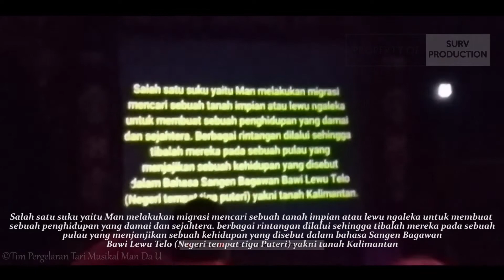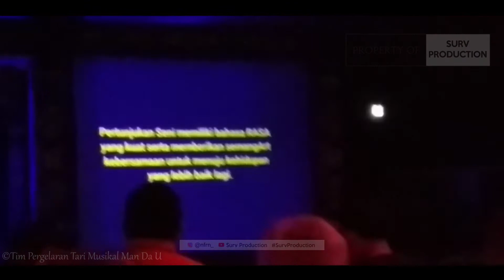PERGELARAN TARI MUSIKAL MAN DA U TAHUN 2019 - PALANGKA RAYA (VIP VIEW) | PART 1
Man Da U bukan berbicara tentang senjata itu, bukan pula tentang suku dari Yunan itu, tetapi Man Da U berbicara pada kita tentang sebuah nilai rasa yang mempersatukan semua suku Dayak adalah Isen Mulang.
Pantang mundur dalam berjuang mengangkat harakat martabat suku Dayak.
Pertunjukkan Seni memiliki bahasa RASA yang kuat serta memberikan semangArt kebersamaan
untuk menuju kehidupan yang lebih baik lagi

Waktu                            :     02 MARET TAHUN 2019
Lokasi                            :
Pihak yang terlibat       :
Helper Production :

Video shot by @nfrn_

Video produced by Surv Production using:
Redmi 6 Pro
Adobe Premiere Pro CC (Software)